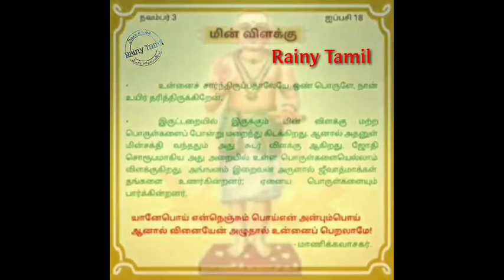மின் விளக்கு|மாணிக்கவாசகர் பாடல்கள்|ஆன்மீக சிந்தனைகள்|Maanikkavasagar